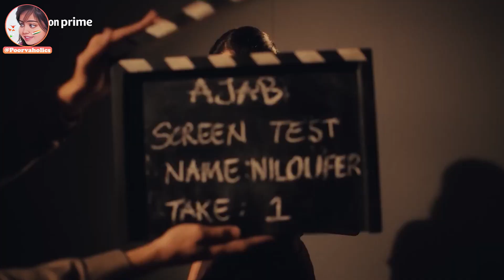Jubliee Honest REVIEW | Jubliee Web Series Review in Hindi | Aparshakti Khurana Wamiqa Gabbi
Watched Jubliee webseries recently on prime here's my review on this hindi webseries i hope you like it.

people also asked :
Is Jubilee based on real story?
Whose story is jubilee web series?
How many episodes are in the Jubilee Web series?
Jubliee Honest Review
Is Jubliee worth watching?